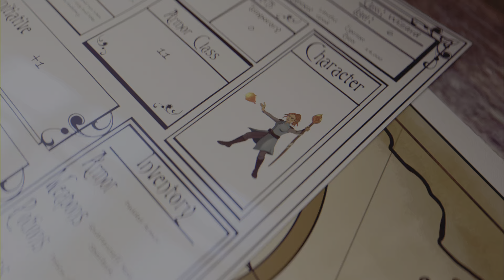Cat Quest (PS4): 'Path To Water Walking' sidequest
This sidequest is v impt as it is the first to enable us to walk on water to fight the Water Dragon in the main story.